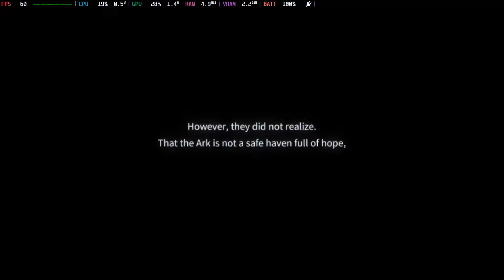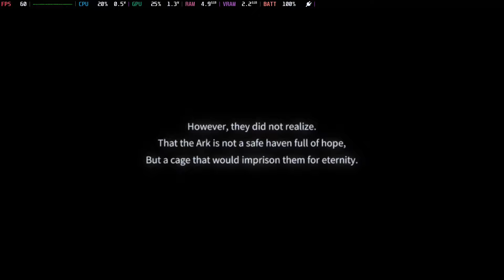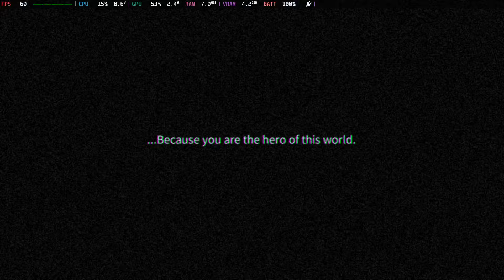Bio zockt: Chrono Ark | Steam Deck | Gameplay